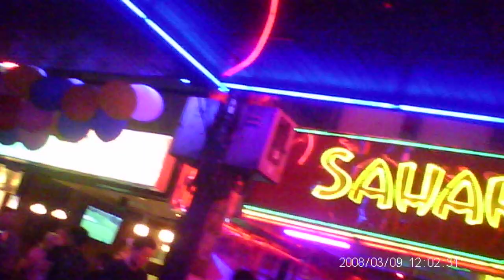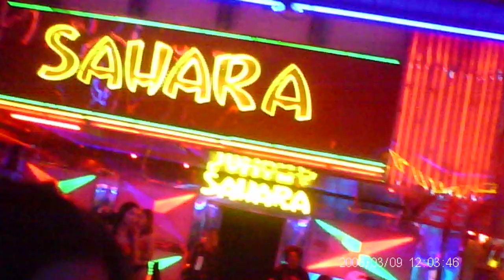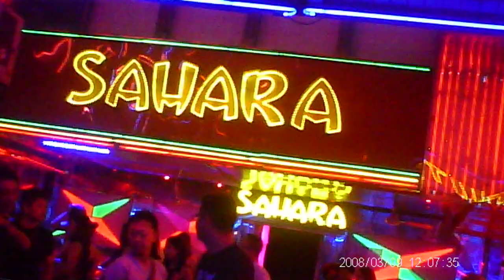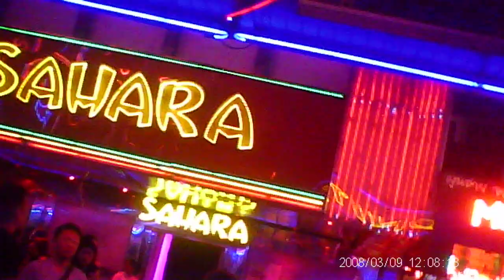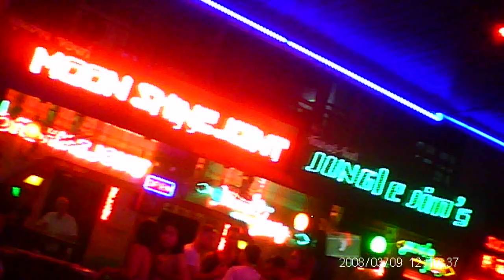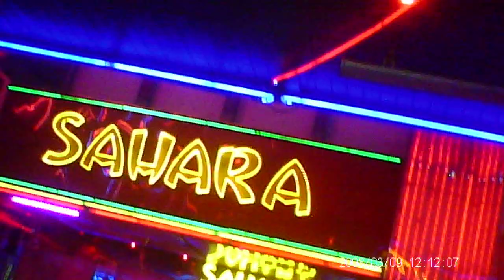売春街潜入隠し撮り２タイ・ベトナム・マレーシア・ラオス・インドネシア・ミャンマー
タイ
何でもあり２時間6,000円